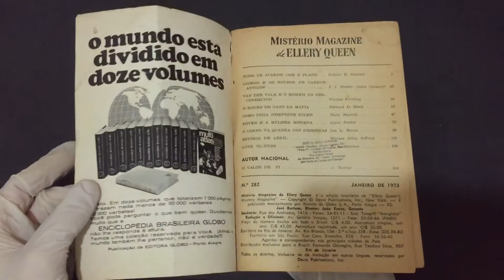Compre Agora: Nº 282 Janeiro de 1973 Mistério Magazine de Ellery Queen